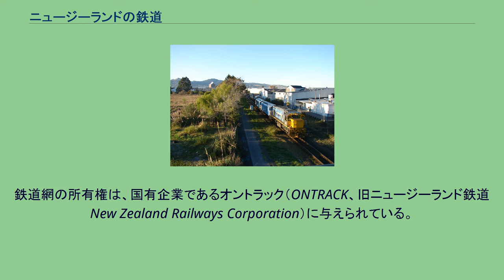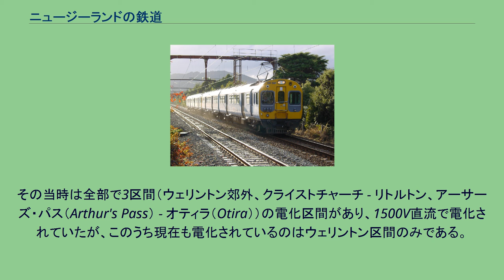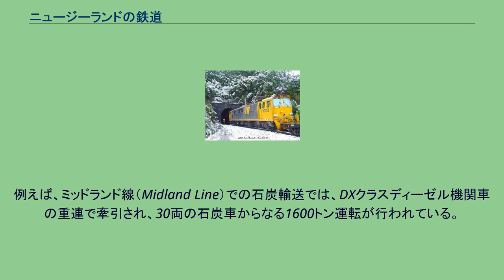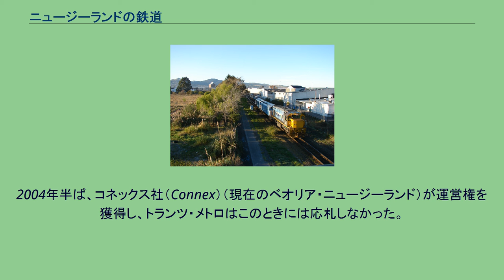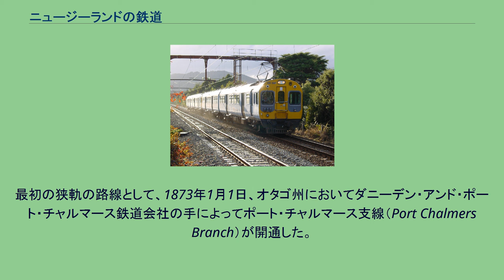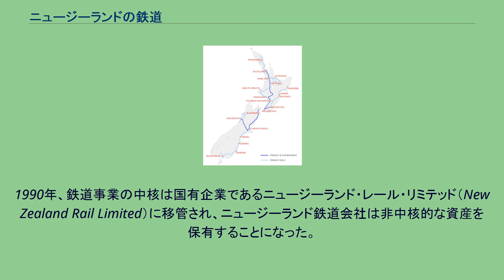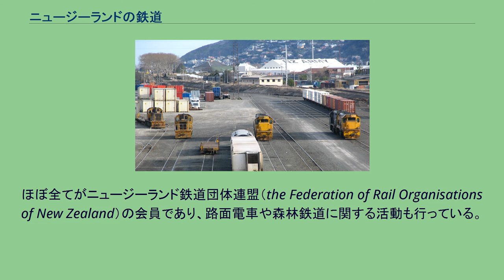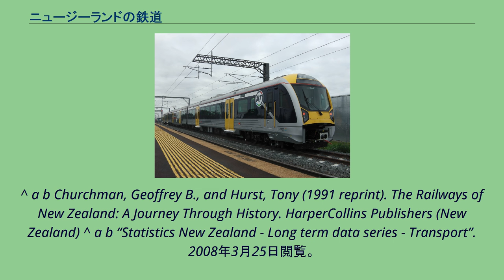ニュージーランドの鉄道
世界の鉄道一覧 」 ニュージーランドの鉄道 ニュージーランドの鉄道（ニュージーランドのてつどう）は、ニュージーランドの北島と南島の両方で、軌間1,067mm（3フィート6インチ）、全長3,898kmの鉄道網を形成している。
鉄道の営業はもっぱら貨物に集中しており、特にばら積み貨物を中心としている。
旅客の営業は一部の路線で限られたものとなっている。
オークランドとウェリントンの2都市のみ通勤鉄道が存在しており、どちらも近年改善と拡張が進められている。
鉄道網の所有権は、国有企業であるオントラック（ONTRACK、旧ニュージーランド鉄道 New Zealand Railways Corporation）に与えられている。
実際の鉄道の営業は、民間企業によって行われている。
最も大きな運営会社はオーストラリア資本のトール・レール（Toll Rail）とその子会社トランツ・メトロ（Tranz Metro）、トランツ・シーニック（Tranz Scenic）であり、他にオークランドの通勤鉄道を運営しているベオリア（Veolia）がある。
1993年から2004年までは、線路を含む鉄道網は、民間企業のトランツ・レール（Tranz Rail、正式名ニュージーランド鉄道 New Zealand Rail Limited）が所有していた。
鉄道網はその後再国有化されている。
ニュージーランドの鉄道網は全長およそ3,898kmあり、そのうち約500kmが電化されている。
内陸の山がちな地形を通じて建設するコストを抑えるために、1,067mm狭軌が採用されている。
複雑な地形は、ラウリム・スパイラル（Raurimu Spiral）に代表される土木技術の粋を集めた数々の施設を生み出した。
合計で1,787の橋梁と150のトンネルがある。
鉄道網は、1952年に最大の5,700kmに達している。
鉄道網は、過去に何度も大規模な改良工事がなされてきている。
代表的なものとしては、1937年6月19日に開通したタワ・フラット線（Tawa Flat deviation）、1955年11月3日に開通したワイララパ（Wairarapa）へのリムタカトンネル（Rimutaka Tunnel）、1978年9月12日に開通したベイ・オブ・プレンティ地方のカイマイ線（Kaimai Deviation）などがある。
これらはどれも大規模なトンネル工事が行われており、後の2つはいずれも8kmに達している。
重要なインフラストラクチャーの更新は北島のノース・アイランド本線（North Island Main Trunk Railway）に対しても1980年代中盤に行われており、このうち一部は電化工事を含むものであった。
現在は改良計画として、オークランドの郊外網の電化が進められており、またマースデン・ポイント（Marsden Point）の港湾への連絡鉄道の計画がある。
1950年代まで、ほとんどの機関車は蒸気機関車であった。
その当時は全部で3区間（ウェリントン郊外、クライストチャーチ - リトルトン、アーサーズ・パス（Arthur's Pass） - オティラ（Otira））の電化区間があり、1500V直流で電化されていたが、このうち現在も電化されているのはウェリントン区間のみである。
ディーゼル化は1940年代後半から入換用の機関車から始められ、最初の本線用の機関車DFクラスは1954年から導入された。
1967年までに実質的に北島から蒸気機関車が消滅し、南島でも1971年に消滅した。
1983年から私有の蒸気機関車やディーゼル機関車が特別列車を運行することができるようになっている。
1988年、パーマストン・ノース（Palmerston North） - ハミルトン間のノース・アイランド本線の25kV交流電化が完成している。
ダニーデンの貨物操車場 ノース・アイランド本線でコンテナ車を牽くトランツ・レールのマルハナバチ塗装（"bumble-bee" lively）のEFクラス電気機関車 クライストチャーチ駅を出発するピクトン行きトランツコースタル トランスメトロのEM/ETクラス電車、イープニ（Epuni）にて オークランドのAMクラス電車 JAクラス蒸気機関車の復活運転 貨物輸送はニュージーランドにおいて、鉄道事業収入の圧倒的な割合を占めており、その大半はばら積み輸送となっている。
一般貨物はほとんどコンテナ化、あるいはパレット化されたものに限定されている。
ばら積み貨物...